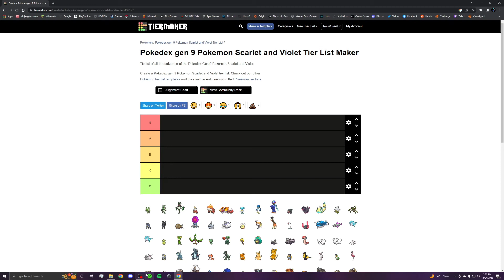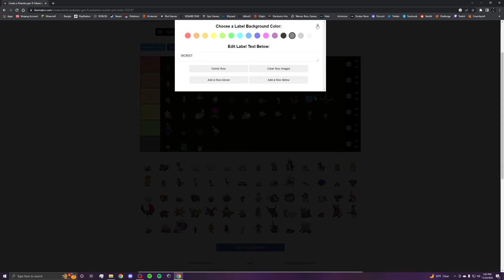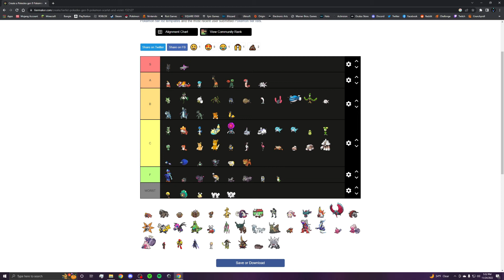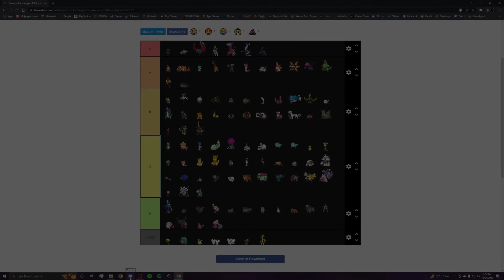Ranking Every New Pokémon From Scarlet & Violet